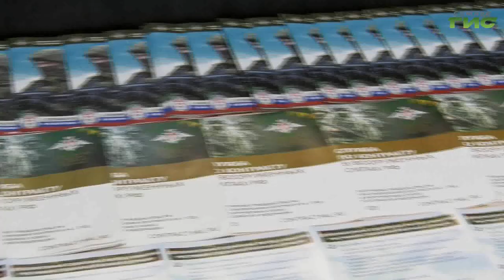В Самаре все больше горожан проявляют интерес к военной службе по контракту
В Самаре продолжает свою работу пункт отбора на военную службу по контракту. Он находится по адресу улица Ленинская, 147. Там специалисты встречают желающих защитить свою Родину, проводят их тестирование, а также медицинскую комиссию и предоставляют открытую информацию об условиях прохождения военной службы, включая денежное довольствие, социальные гарантии, льготы и компенсации не только для бойца, но и для членов его семьи.